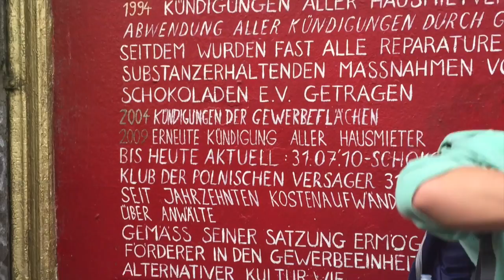Berlin 2016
School Trip to Berlin